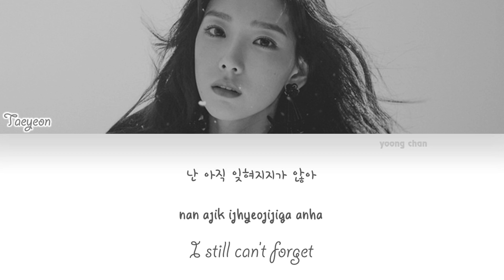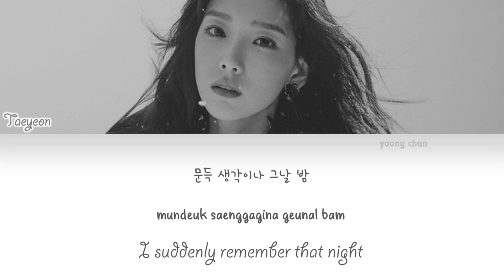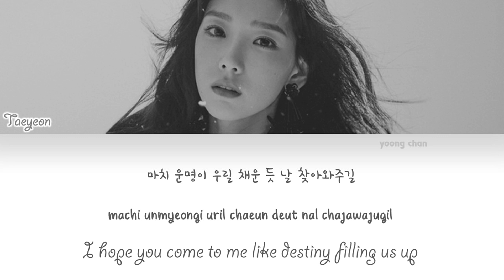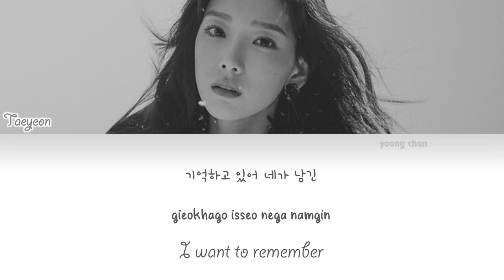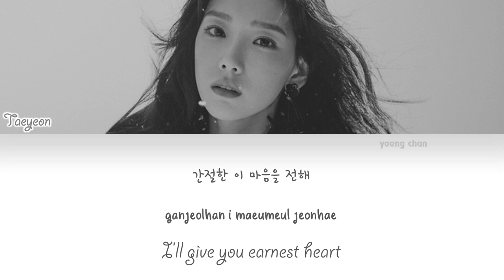Taeyeon (태연) - This Christmas Lyrics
↬ song : this christmas
↬ album : This Christmas: Winter Is Coming
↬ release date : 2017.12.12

➳ lyrics credits : kpopcoloredlyrics